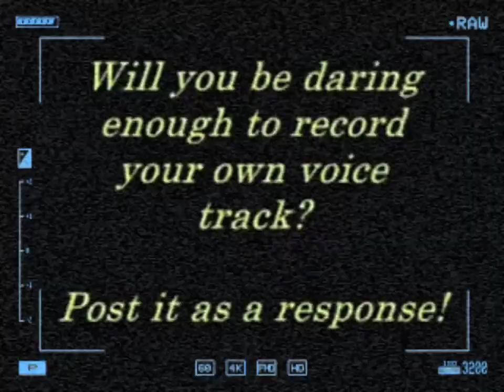Yakko's World Arabic not Oficial (Suscribe pls)